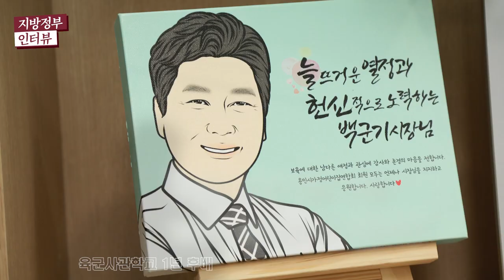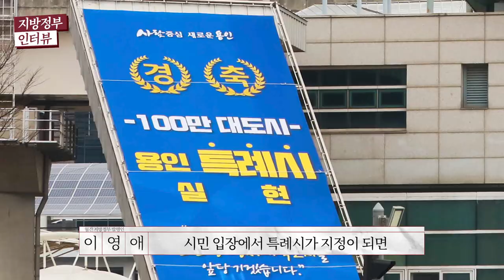용인 특례시로 도시브랜드 가치 높였다 1부 백군기 용인시장